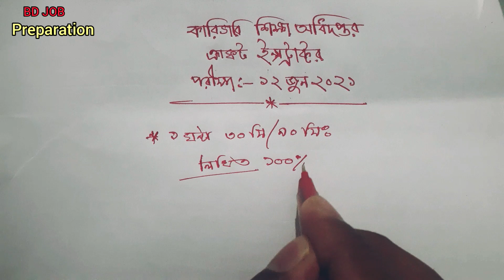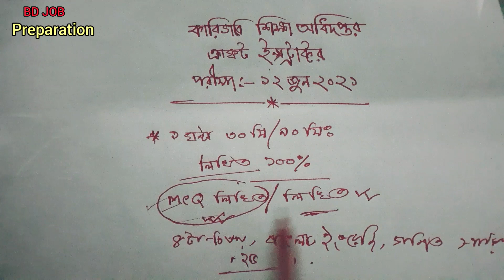ক্রাফট ইন্সট্রাক্টর প্রশ্নের ধরন || Craft instructor Question Pattern || কারিগরি শিক্ষা অধিদপ্তর